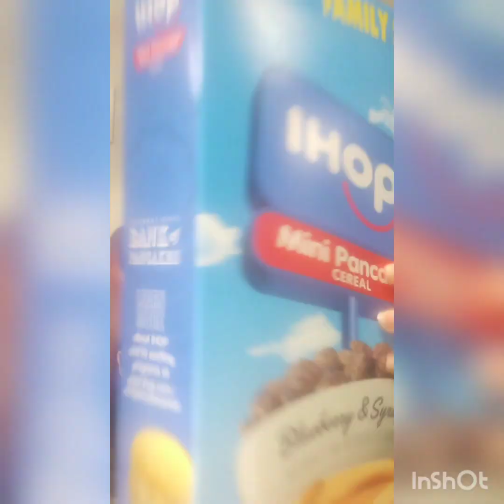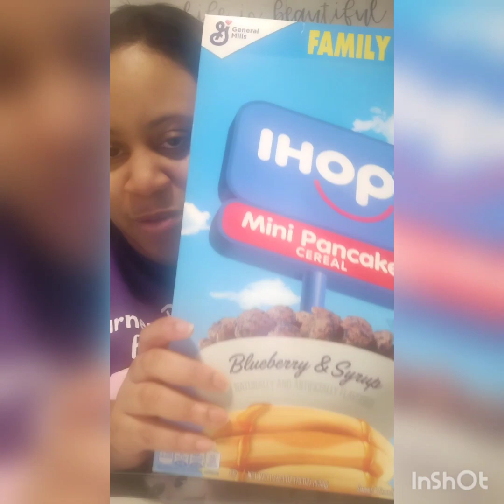IHOP Mini Pancakes Cereal Review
Created by InShot In This Video I am tasting the IHOP pancakes cereal. The Flavor is blueberry and syrup however the blueberry flavor is the most you can taste.much more than the syrup.  It's really good.